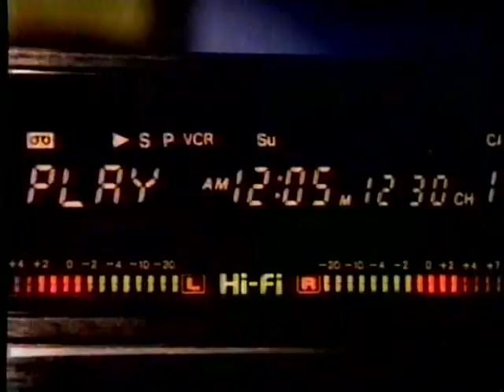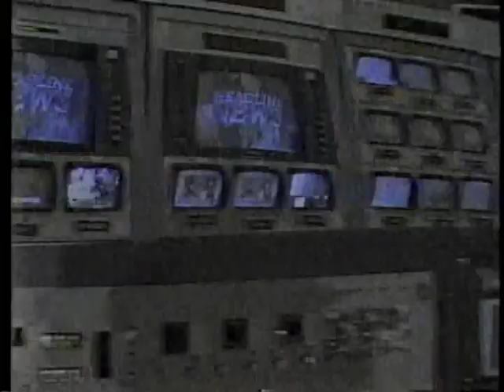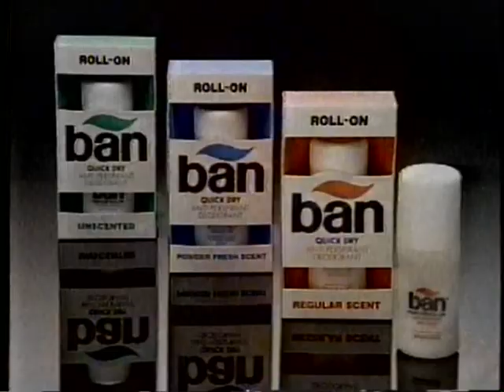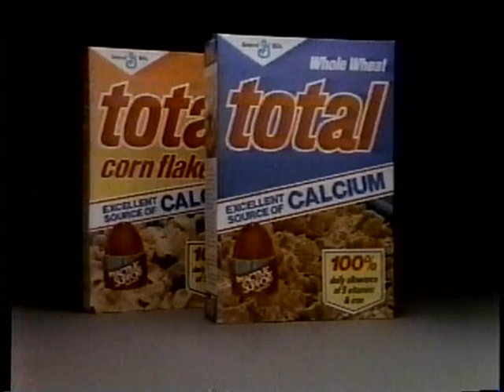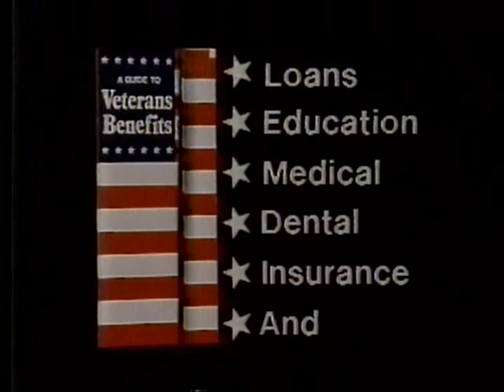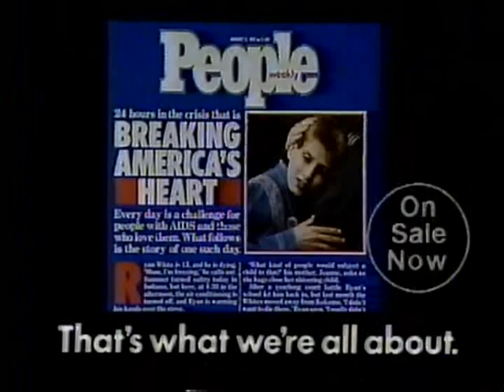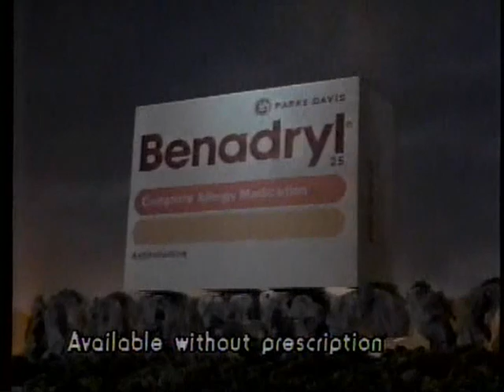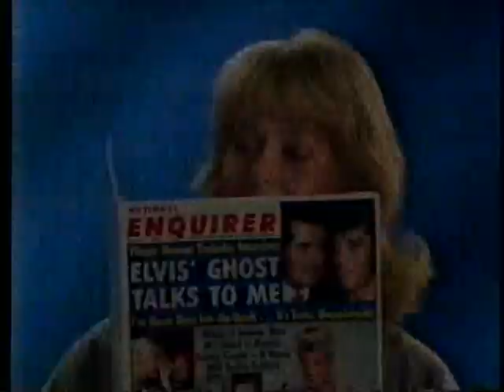SuperStation WTBS Commercials | July 27, 1987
Station: WTBS Atlanta, GA

Aired during the movie broadcast of "Them!"